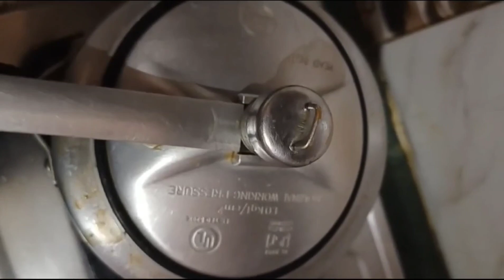Yummy dhabha style chicken curry 🍗😋😍food